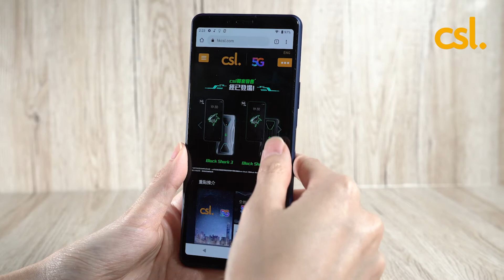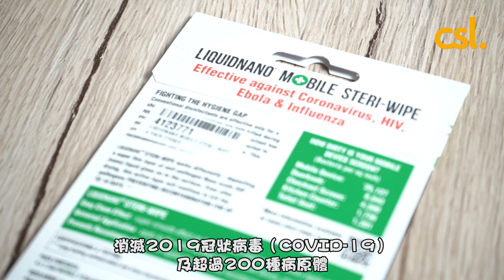csl手機專員開箱：耐用親民 Sony Xperia 10 II + 7日抗菌LiquidNano™手機長效殺菌塗層